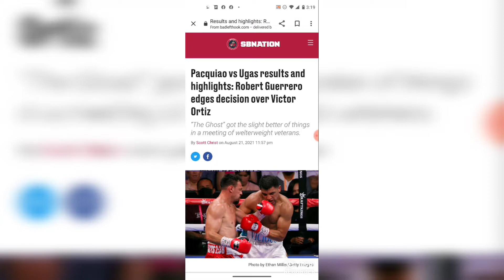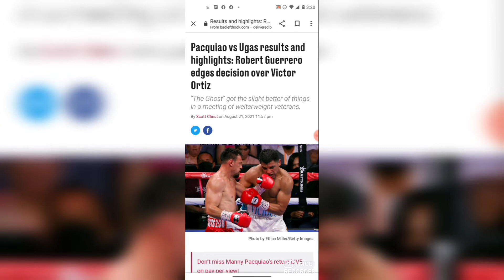PREVIEW & PREDICTION FOR AMANDA SERRANO VS YAMILETH MERCADO!!!!!!!!!!!!!!!!!